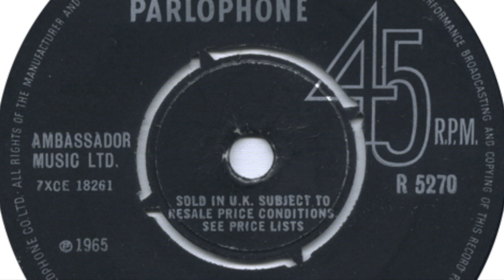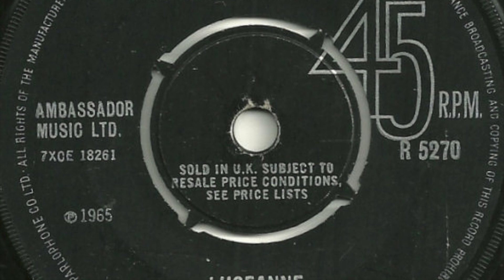The Shades Of Blue - Luceanne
Formed in 1965, Kingston Upon Thames,, England. Featured here is the b-side of the single 'Voodoo Blues / Luceanne' released on 'Parlophone' in 1965.

Members:
Dave Blake (vocals)
Roy Tones (guitar)
Colin Fuller (bass)
Peter Ware (piano)
Tony Gooden (drums)